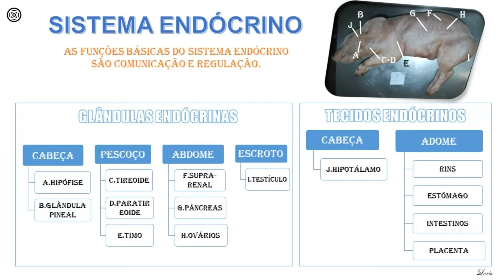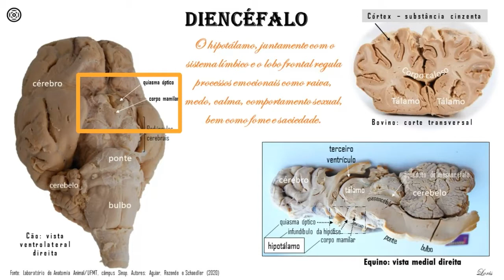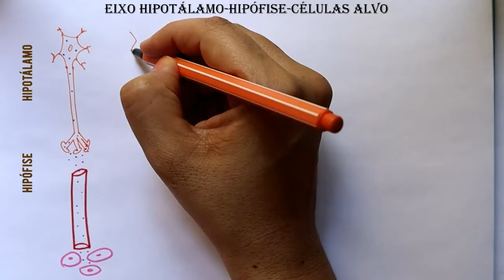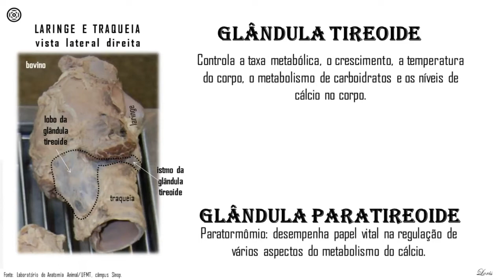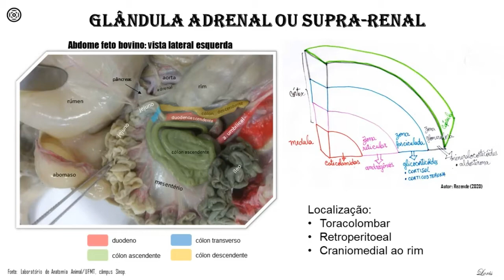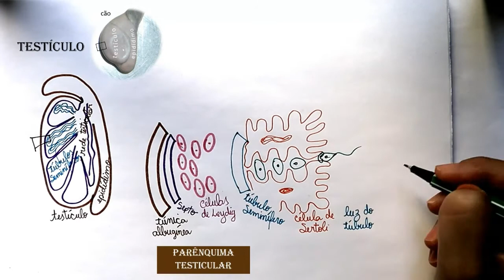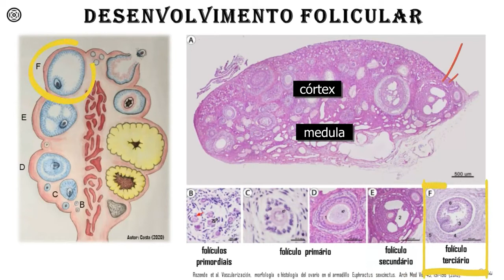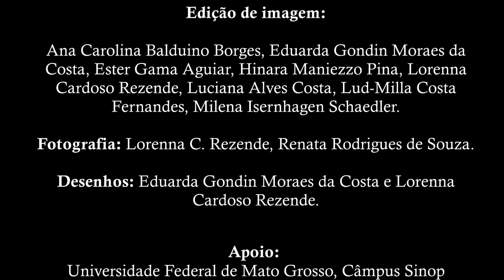Aula teórica 22- Onde os hormônios são produzidos no corpo do animal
Olá!!!
Hoje falaremos sobre o sistema endócrino e a produção de hormônios!!!